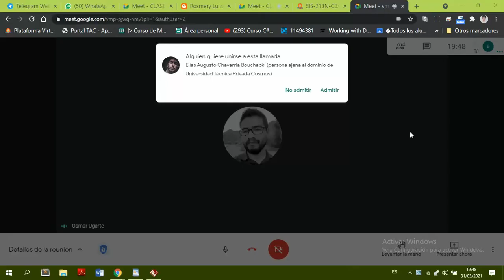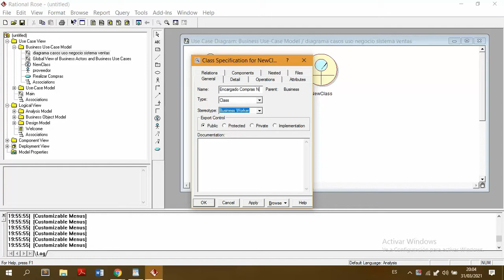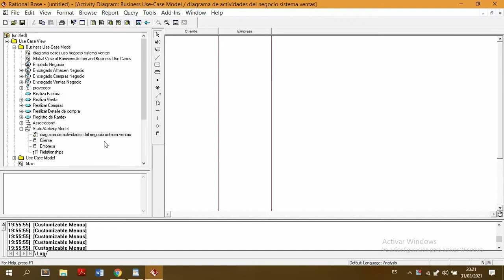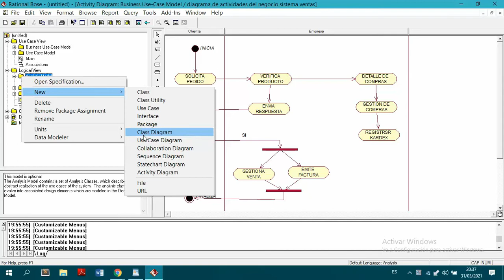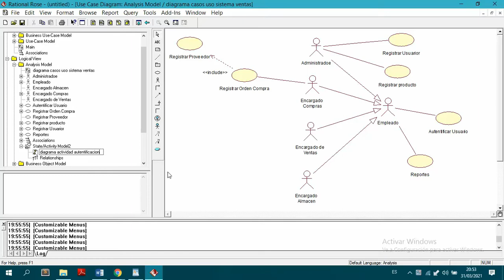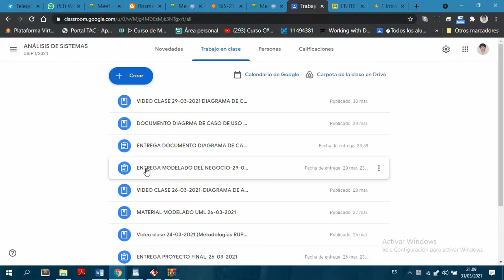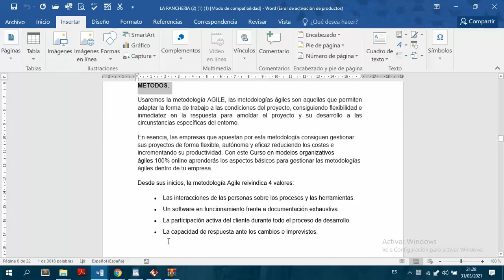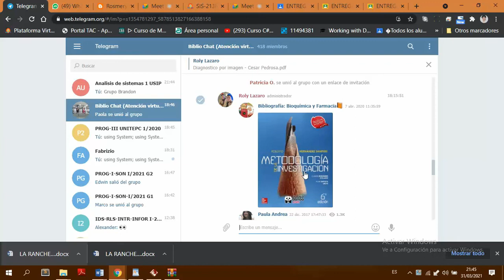Diagrama de actividades del Sistema - Clase_31_03_2021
Clase: Análisis de sistemas_I_31_03_2021
Tema: Diagrama de actividades del Sistema

Enlace para material bibliográfico y contenido de la materia de Análisis de sistemas 1: